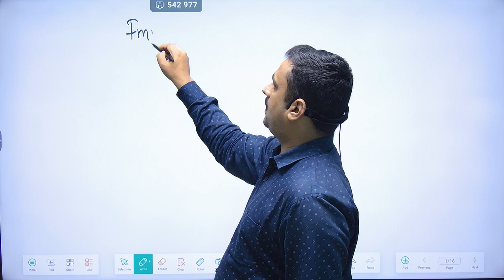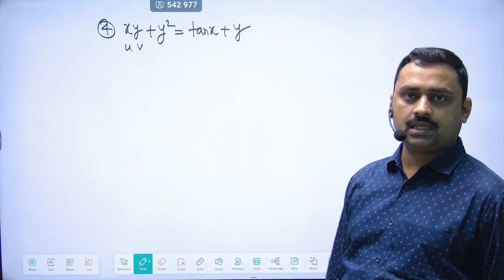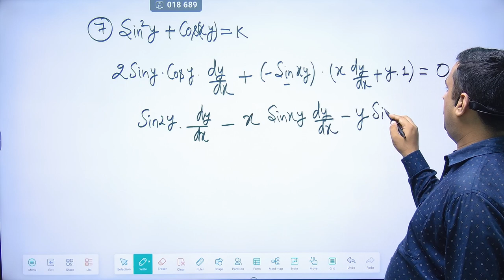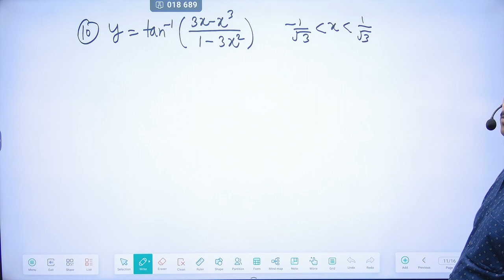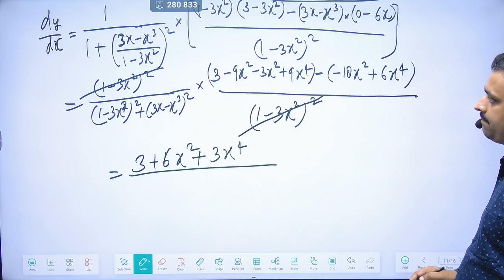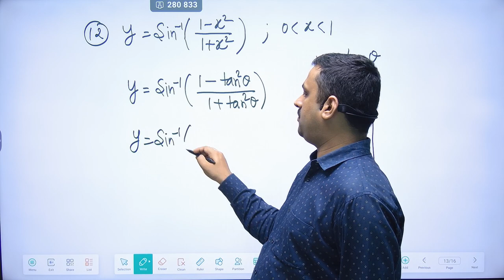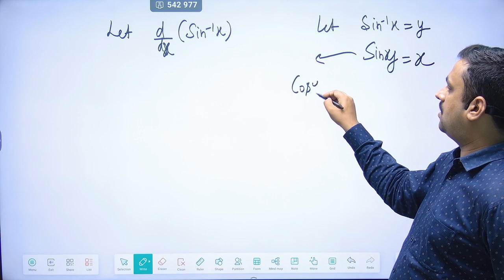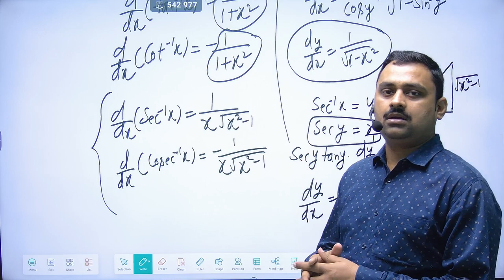Chapter 5 L 3